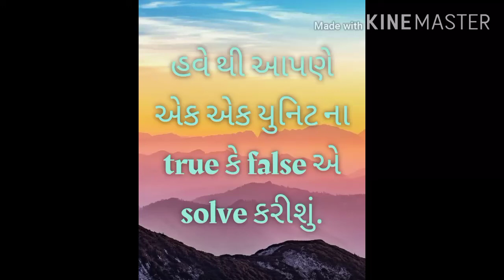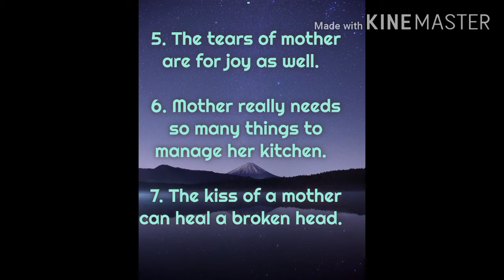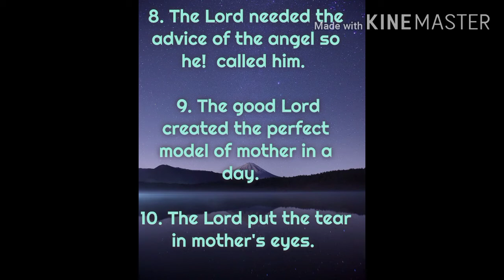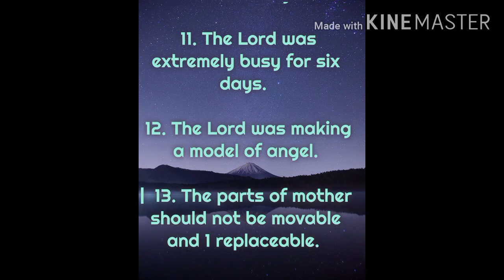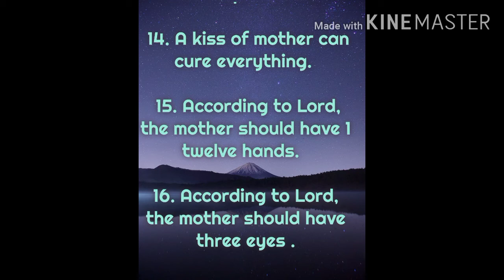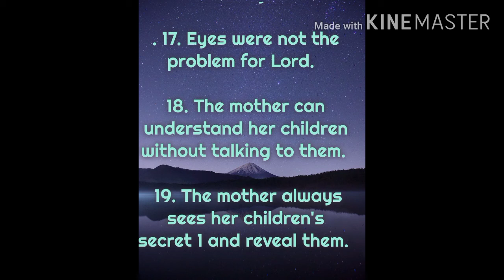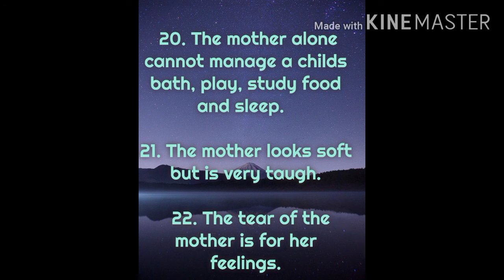True or false std 10 unit 4